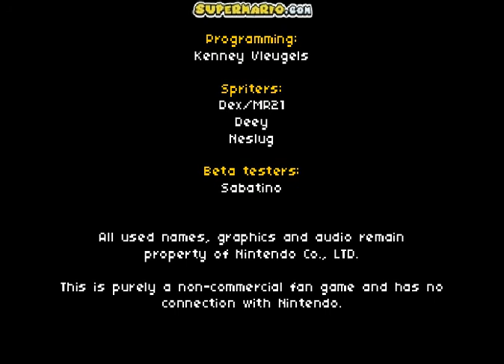Lets Play Super Mario Bros. Star Scramble